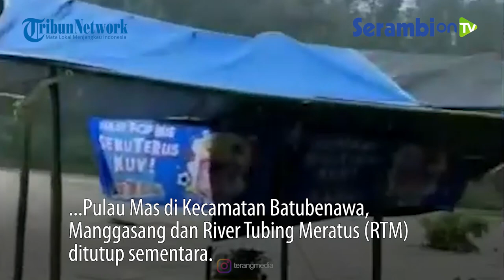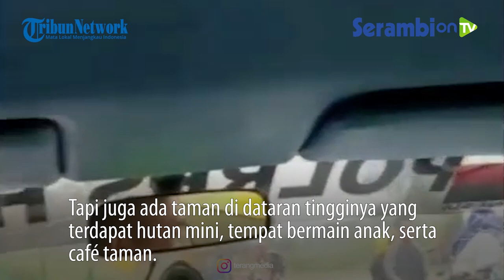Ketinggian Air Capai 3 Meter, Wisata Pulaumas, Manggasang dan RTM di HST Tutup Sementara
SERAMBINEWS.COM - Menyusul meningkatnya ketinggian air di hulu  Pegunungan Meratus, sejumlah objek wisata sungai yaitu, Pulau Mas di Kecamatan Batubenawa, Manggasang dan River Tubing Meratus (RTM) ditutup sementara.

Ketinggian air di objek wisata yang mengandalkan Sungai Hantakan dan Sungai Benawa tersebut dilaporkan sudah mencapai 3 meter.

Termasuk di objek wisata Batubenawa Pagat, debit airnya sudah meningkat.

Objek wisata Pagat masih menerima kunjungan wisatawan, namun tidak boleh bermain air.

Meski demikian, kata Reza, pihaknya masih menerima kujungan wisatawan, karena wisata alam milik Pemkab HST ini tak hanya mengandalkan sungai.

Tapi juga ada taman di dataran tingginya yang terdapat hutan mini, tempat bermain anak, serta café taman.

Menurut Reza, ini berbeda dengan Pulau Mas, Manggasang dan RTM yang mengandalkan sungai.

Dengan ketinggian air mencapai tiga meter, semua kawasan wisatanya tidak aman, karena tidak ada tempat tinggi.

Namun, melalui video di di medsos, Rifani menginformasikan memang terjadi peningkatan debit air di sungai Manggasang. (banjarmasinpost.co.id/hanani)